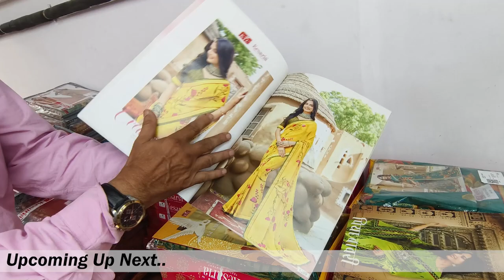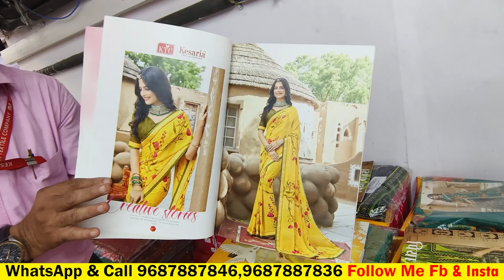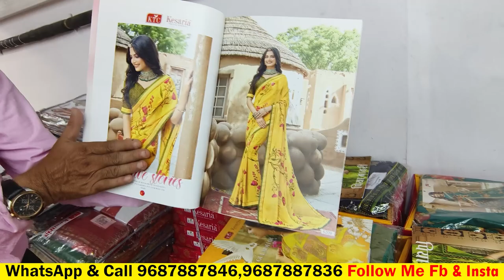इससे सस्ती SAREE कहीं नहीं मिलेगा |Saree Wholesale market Surat | surat Cheapest saree manufacturer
These Are Very Special Video 1 Like for me

अपनी शॉप का वीडियो बनवाने के लिए इस नंबर पर कांटेक्ट करें  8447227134 ( WhatsApp Only )कृपया ध्यान दे ये दुकान का न0 नही है!